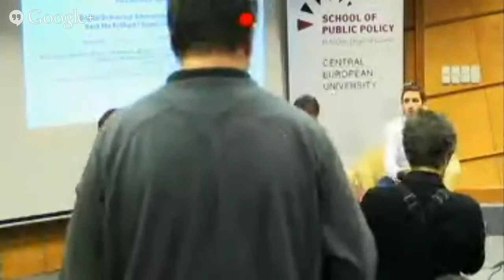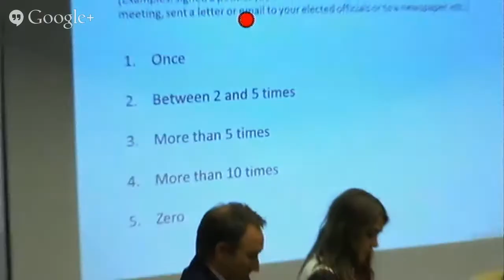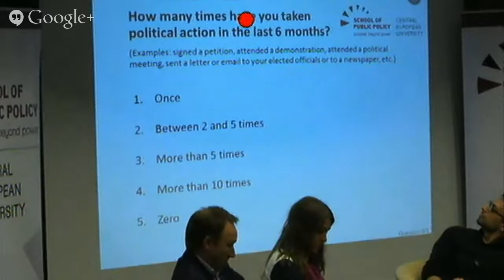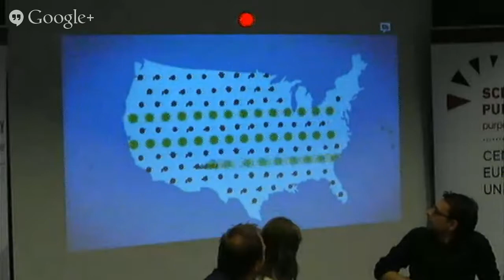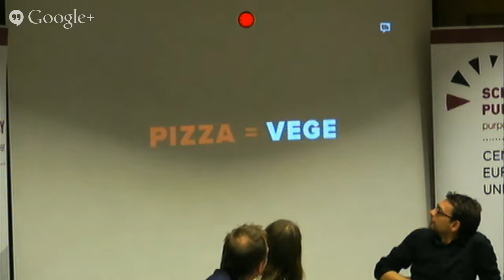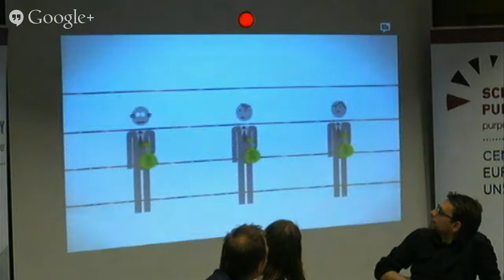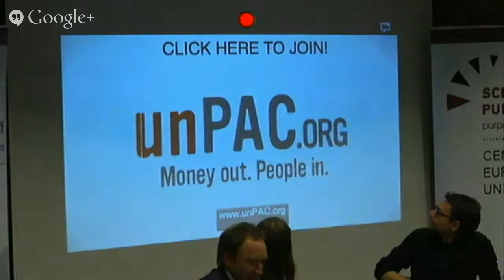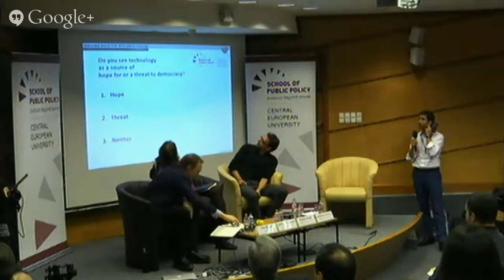Digital Democracy: Alternative approaches to Rolling back the Rollback?